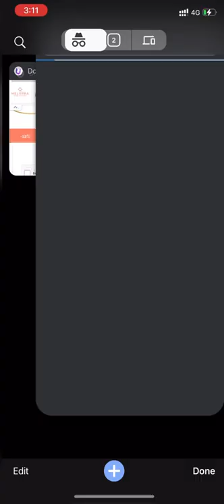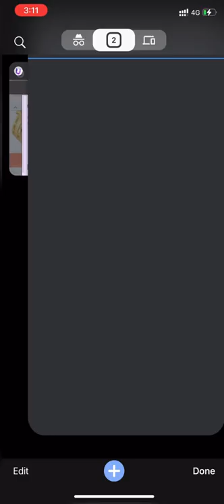How To Download High Quality Copyright Free MP3 From Youtube Library-No Copyright Sounds|Tutorial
YOU CAN USE ALL MUSIC AND VIDEOS ANYWHERE

no copyright music kahan se download karen,
no copyright music kgf,
no copyright music landscape,
no copyright music legends never die,
no copyright music most popular,
no copyright music mood,
no copyright music news background,